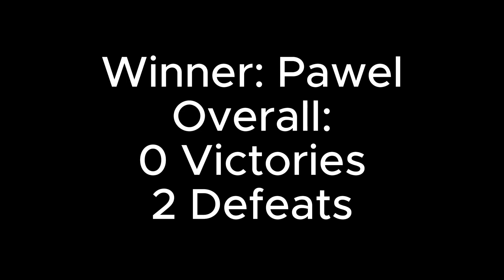Carlos vs Pawel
Ellesmere Port Veteran 1 Star
30th June 2024

Second Match: Carlos vs Pawel